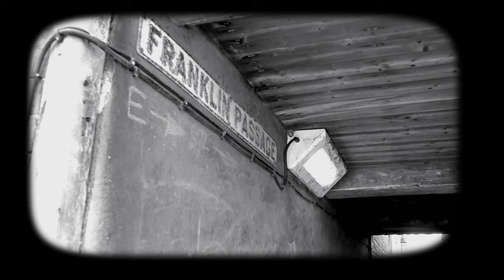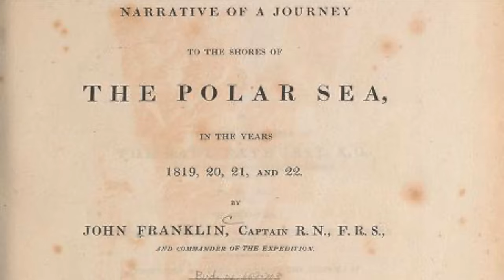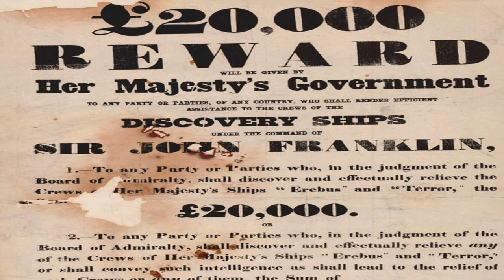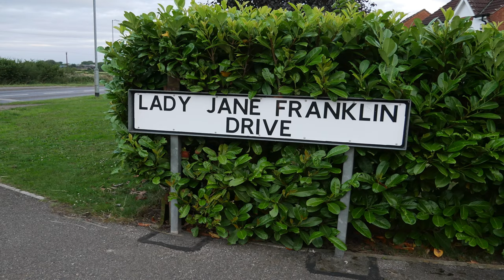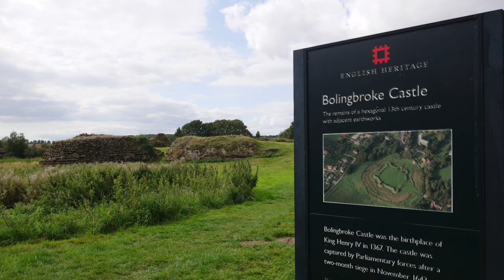'Franklin Week Celebration' Video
Documenting the life of Spilsby's Famous Artic Explorer Sir John Franklin, as part of the towns week of celebrations around his birthday.